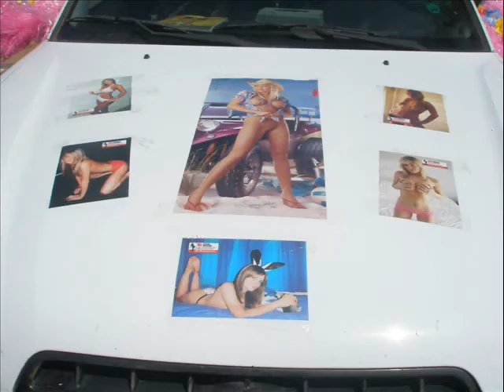Carmi Elan 1989-2008 (Part 2)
Carmi,
Our brother, best friend, soul mate. Carmi tragically was killed in an aircraft training accident serving the Israeli Air Force on 22.10.08. He was only 19, but will be remembered forever as a guy who lived life to the fullest. Always smiling happy and willing to help everyone. Carmi - we will always remember & love you.
Fly high BRO !!